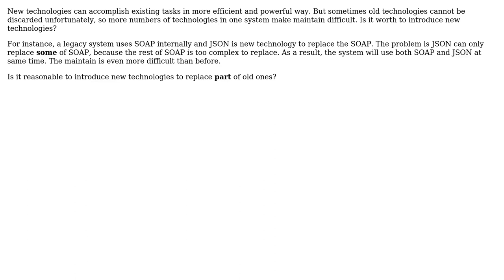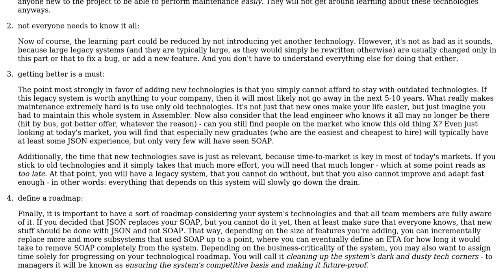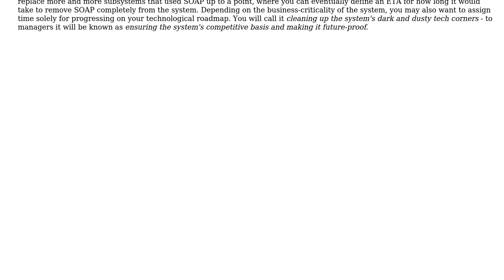New and old technologies coexist in legacy system (3 Solutions!!)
New and old technologies coexist in legacy system

With thanks & praise to God, and with thanks to the many people who have made this project possible! You are responsible for your own actions.